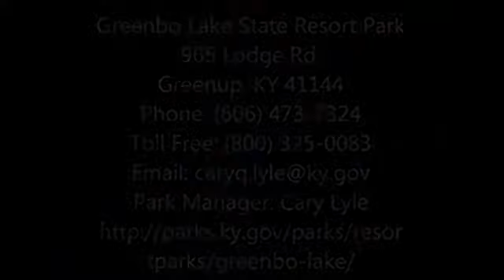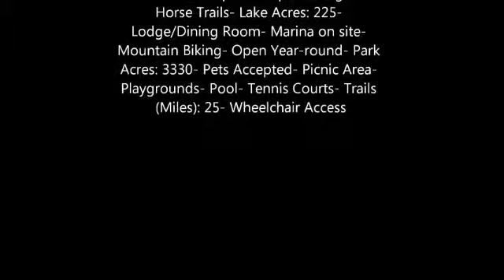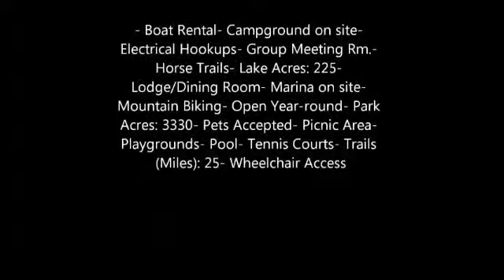Greenbo Gathering 6-19-13